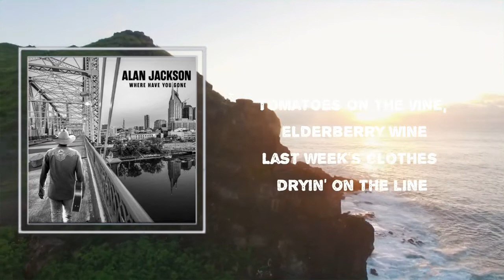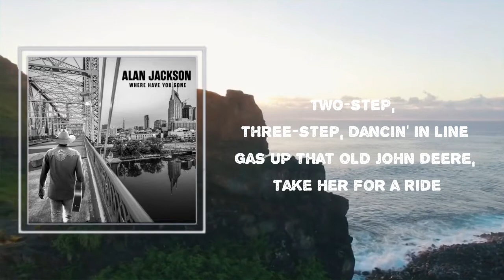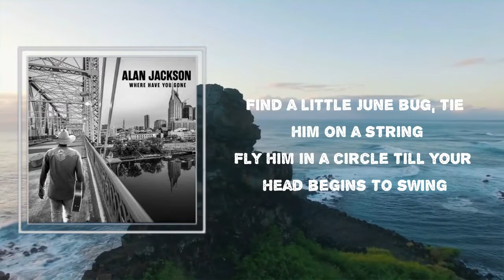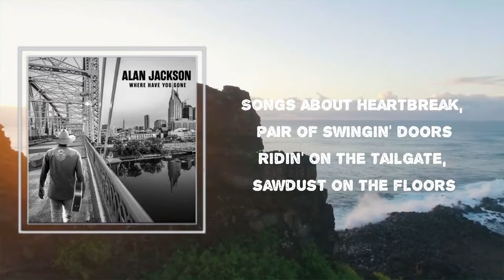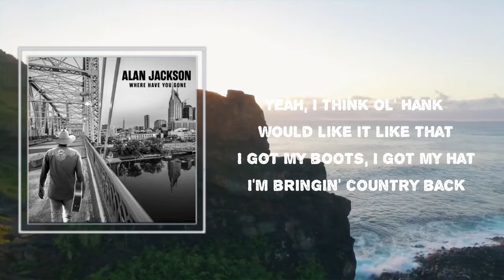Alan Jackson - "Back" (Lyrics) 🎵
Songs : "Back" by Alan Jackson
Album: "Where Have You Gone"

"Back" Lyrics:

 Tomatoes on the vine, elderberry wine
Last week's clothes dryin' on the line
Momma in the kitchen, daddy down the hall
Bourbon on the table, Jesus on the wall

Front porch, back porch, crickets in the trees
Plowin' up the garden, puttin' down the seed
Build a little scarecrow, stringin' up the beans
Prayin' for the sunshine, pullin' up the weeds

Back, I'm bringin' country back
Back where it belongs, back on track
I think ol' Hank would like it like that
I got my boots, I got my hat
I'm bringin' country back

Pickup truck, four-wheel drive
Catfish dinner on a Saturday night
Shirt tail in Sunday, dinner on the ground
Back in time for football, pour another round

Yeah, I think ol' Hank would like it like that
Lord, I'm bringin' country back

Two-step, three-step, dancin' in line
Gas up that old John Deere, take her for a ride
Cruisin' 'round the court square every Friday night
Ride out in the country, see the lightnin' bugs light

Find a little June bug, tie him on a string
Fly him in a circle till your head begins to swing
Patch an old tire tube, float it down the stream
Blue jeans, prom queens, homemade ice cream

Strum a little guitar, pick an old song
Grandma on the banjo, family sings along
Baby makes the cornbread, sister makes the tea
Dance a little jig 'round the kitchen with me

Fishin' in a Jon boat, giggin' in the dark
Eatin' watermelon on a table in the yard
Chicken in a brown bag, picnic in the park
Draggin' up the hay bales, stack 'em in the barn ya'll

Songs about heartbreak, pair of swingin' doors
Ridin' on the tailgate, sawdust on the floors
Jukebox, tater tots, prayin' on our knees
Andy on the TV, lovin' on Aunt Bee

Back, yeah, I'm bringin' country back

Workin' for a livin', proud to pay the man
Wake up every mornin' happy that we can
Yes sir, yes ma'am, stand up for the flag
Thank the Lord in Heaven for the freedom that we have

Alan Jackson
#"Where Have You Gone"
#"Back"